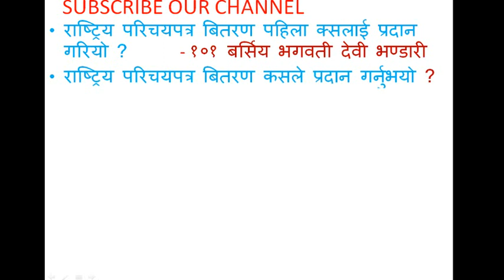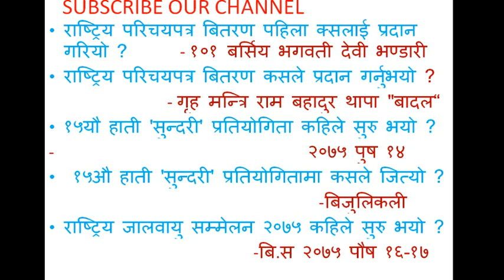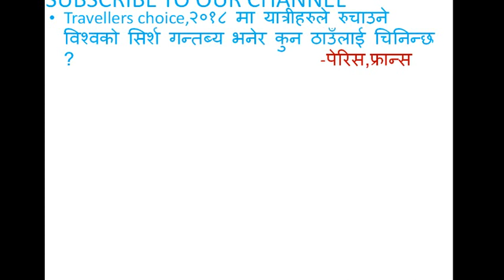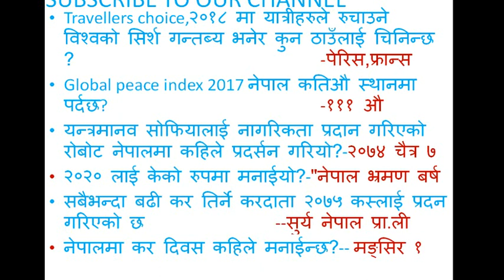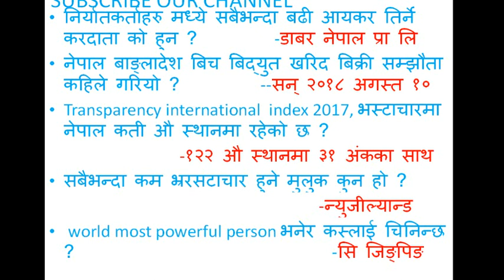नायब सुब्बामा सोध्ने समसामयीक प्रश्ननोत्तर !! Nayab subba Important questions !! sabaiko Tayari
हाम्रो अघिल्लो भिडियोहरु
ब्रह्माण्डसम्बन्धी सामान्य जानकारी||१०० भन्दा बढी प्रश्नउत्तर|| Nayab Subba - २०७५|| sabaiko tayari

नेपाल वायुसेवा निगम पदपूर्ति सम्बन्धी || Nepal Airlines Corporation Vacancy 2075/76||Sabaiko_tayari

शाखा अधिकृत परिक्षामा सोधिएका १०० प्रश्नोत्तरहरु /Section officer Question-Ans!!Sabaiko Tayari

गोरखापत्र वस्तुगत प्रश्नोत्तरहरु ! २०७५/११/१५ || सुब्बाको लागि महत्योप्रुन - Sabaiko Tayar